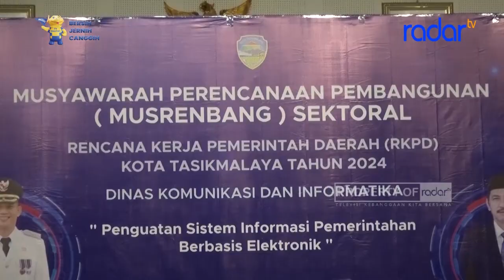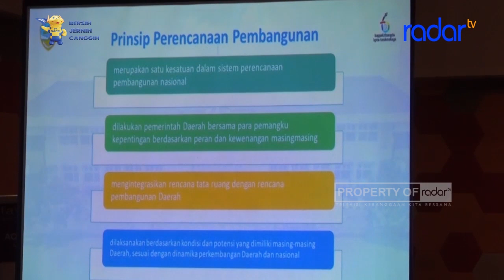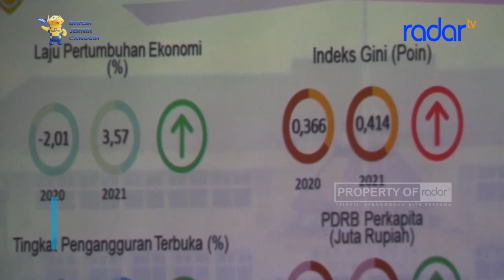MUSRENBANG RKPD 2024 DISKOMINFO KOTA TASIKMALAYA